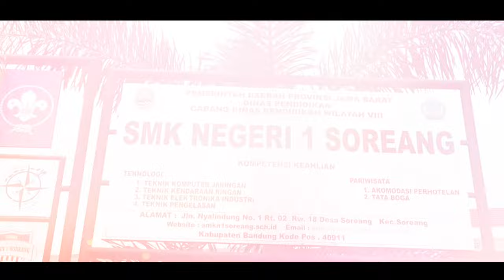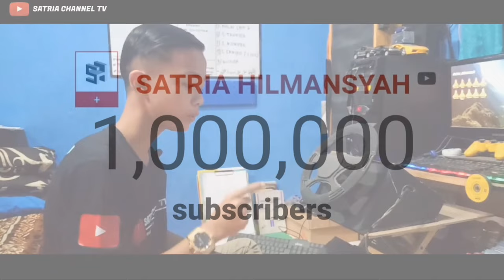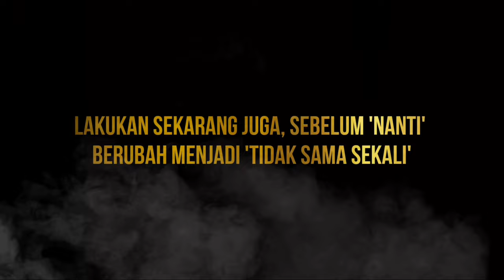Mimpi dan Rencana Hidupku 5 dan 10 Tahun yang Akan Datang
Hallo semuanya👋🏻
Nama : Moch.Satria Salim N.H
Jurusan : TKJ
Asal Sekolah : SMKN 1 SOREANG
Irian cenderawasih,
Sekian dan terimakasih.